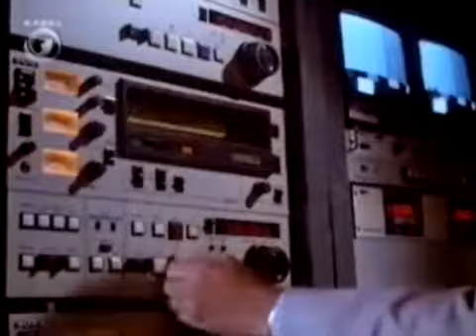Kabel 1 - Nachrichtenfieber – Broadcast News Trailer (1995)